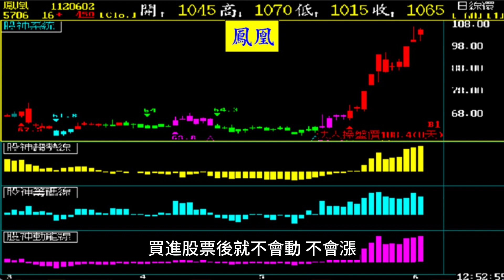散戶最頭疼和高手最開心的事【張宇明股市實戰心法】